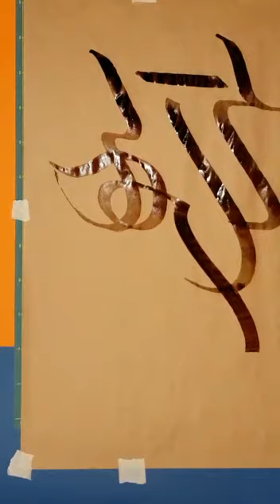Logo Design of Sohrab Sepehri by Mohammad Rouholamin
Mohammed Rouholamin
He was born is 1976  in Tehran.
Graduated in Photography from the Faculty of Art and Architecture
Calligraphy Artist in Excellent Grade
Work in the field of urban design and painting from 1996 to 2001
Working in the field of graphics since 1996
Production of television program since 2001
Associate Member of Iranian Cinema Advertising Designers & Managers Association (Cinema House)